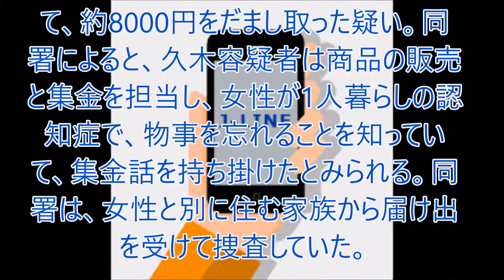認知症の女性詐欺にあう！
認知症の女性狙い詐欺　容疑の34歳男逮捕